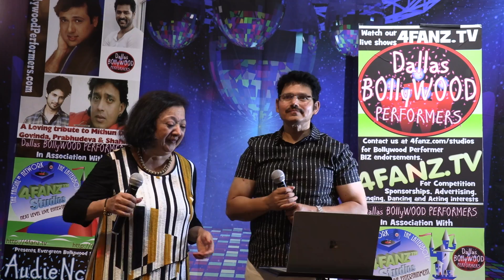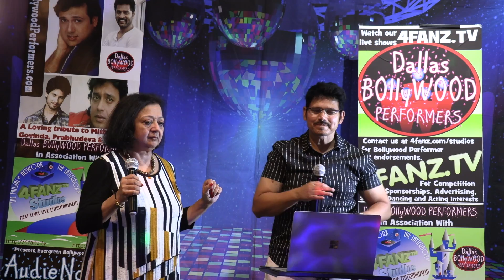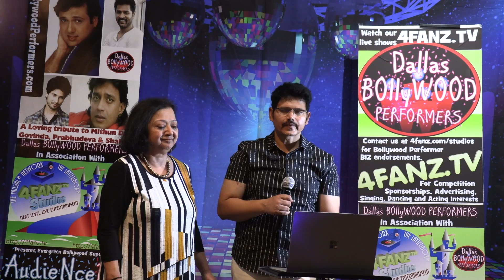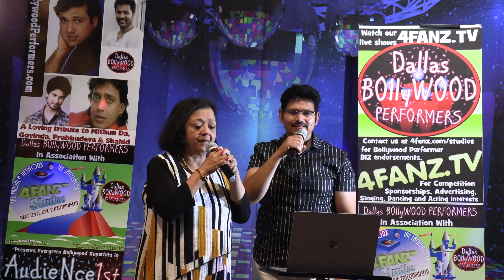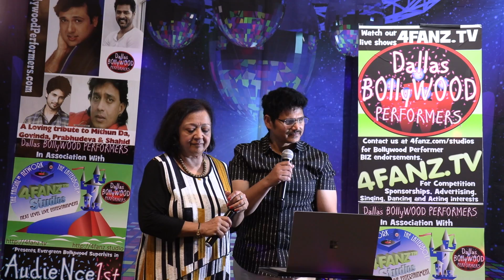Saari Saari Raat Jag Na by Kailash Sahoo and Minakshi